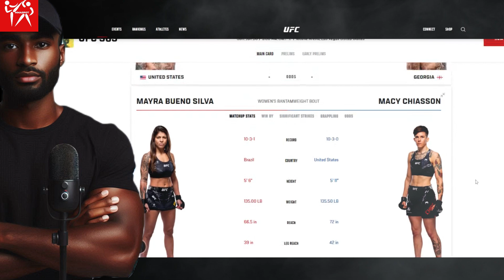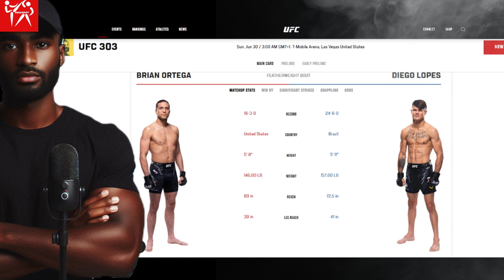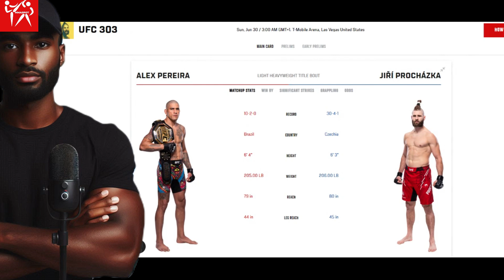UFC 303 Predictions: Alex Pereira, Jiri Prochazka, Ian Garry, Michael Venom Page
UFC 303 Predictions: Alex Pereira, Jiri Prochazk. Ian Garry, Michael Venom Page

Ian Garry vs MVP
UFC 303 Predictions
Michael Venom Page

ian garry
ian garry highlights
michael venom page
michael venom page highlights
venom page ufc
Chama
Pereira magic